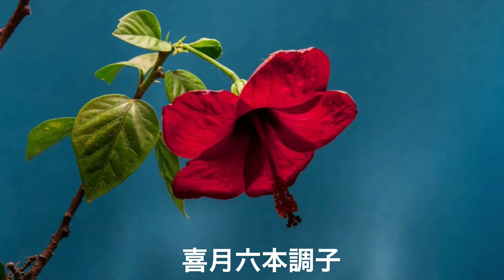篠笛『花～すべての人の心に花を～』吹き比べ Japanese bamboo flute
喜月六本調子と、秀勝煤竹真竹笛六本調子を吹き比べ。最初が喜月、次に秀勝を吹いています。バンスリーに慣れると、篠笛が小さく感じますw